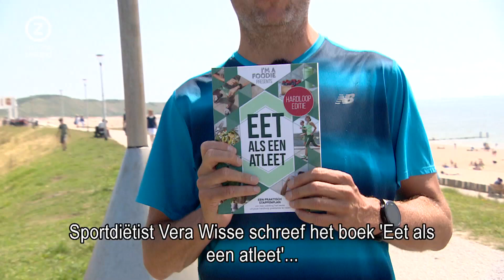De Kustmarathon. Aflevering 4: Voeding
Eten en drinken is heel belangrijk tijdens de Kustmarathon. Ga je urenlang hardlopen op een bruine boterham en een banaan of is het slim om regelmatig een speciale voedingsgel te nemen? Hier de antwoorden van een expert!